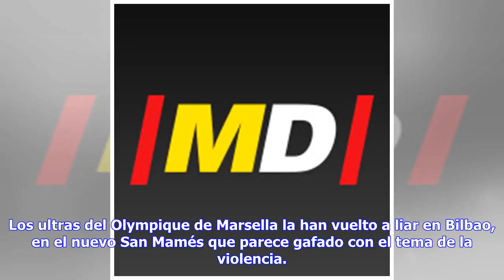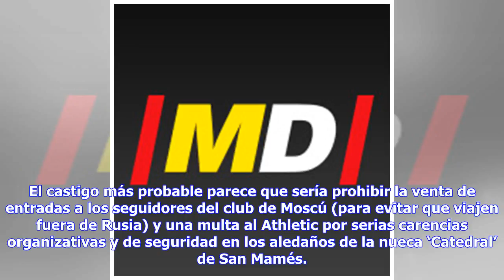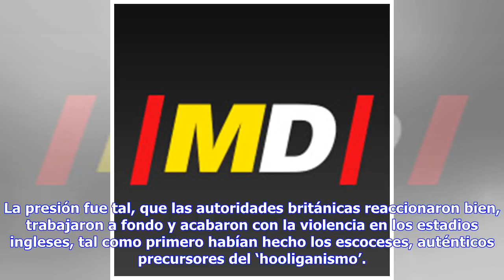Noticias de última hora | El ‘hooliganismo’ vuelve a asolar el fútbol europeo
Los ultras del Olympique de Marsella la han vuelto a liar en Bilbao, en el nuevo San Mamés que parece gafado con el tema de la violencia. Tras vivir los tristes episodios de la batalla campal entre los ‘hooligans’ del Spartak de Moscú y grupos ultras locales en que la ideología, de unos y otros, estuvo presente en sus violentos enfrentamientos, este jueves ha regresado la pesadilla. Dos agentes de seguridad han sido atacados sin piedad por los ultras marselleses y uno de ellos hasta ha sido heri...